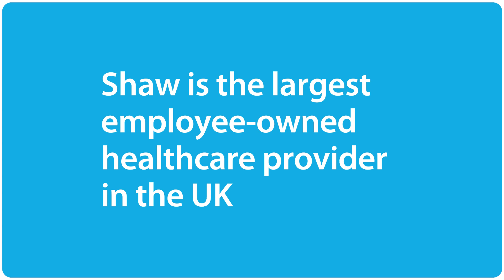Come and work at Greenhill, Crickhowell, Powys - Shaw healthcare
Located within a delightful residential area of Crickhowell in Powys, Greenhill is a single-storey, purpose-built home conveniently located close to local shops and also on a bus route. The home boasts a beautiful garden which the residents can enjoy all year around.